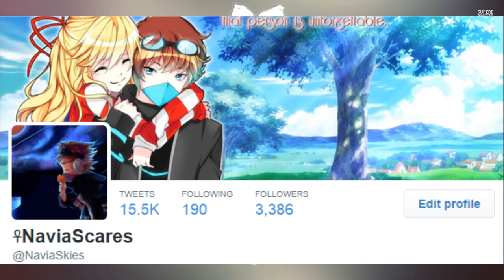OCTOBER SPECIAL GIVEAWAY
And dont forget if you enter to please send your submission through Twitter with the hashtag (GiveASpook) and also @ me

Live Stream:
Steam:
NaviaSkies